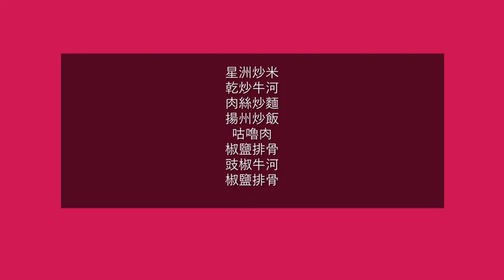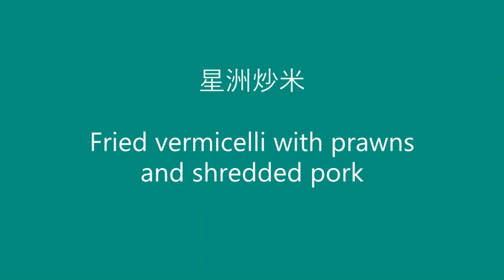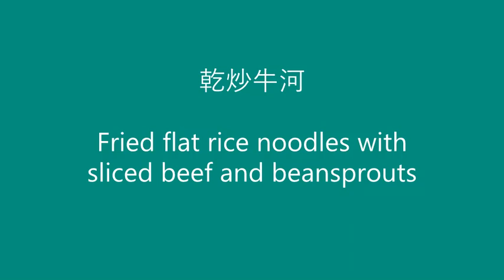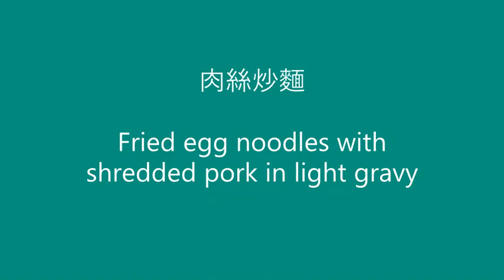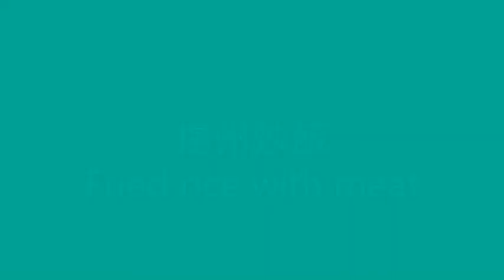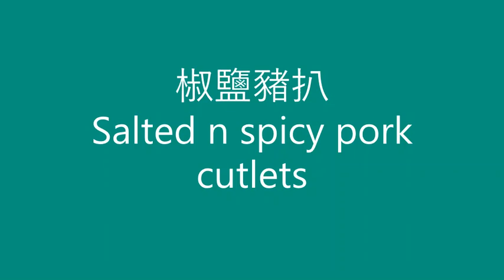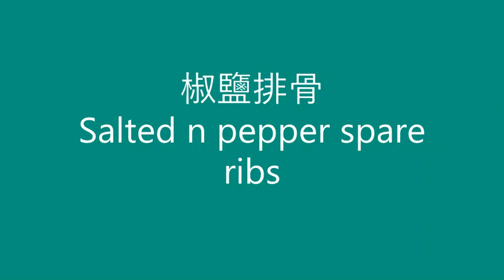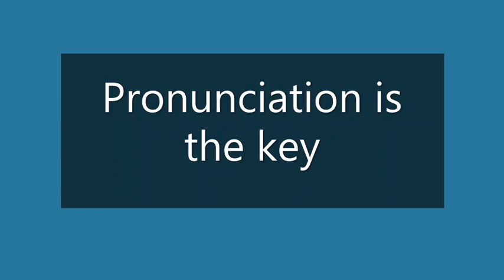星洲炒米乾炒牛河 - Lesson 76 Popular Chinese Dishes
How to say these dishes in English ?

A great way to communciate FOOD.

Pronunciation is the key. Enjoy.

即時英語十視像翻譯 assistance

可以send email留言

約見律師- 約見地產商- 約見醫生

約見裝修維修保養

翻譯醫院約見醫生- 翻譯汽車維修

翻譯約見council- 翻譯約見政府人員

投訴翻譯

速遞服務翻譯